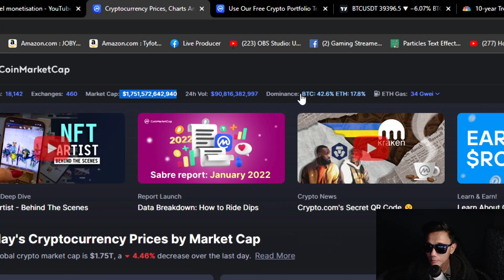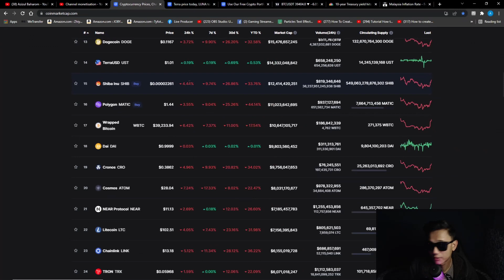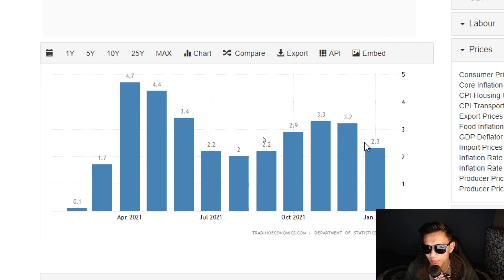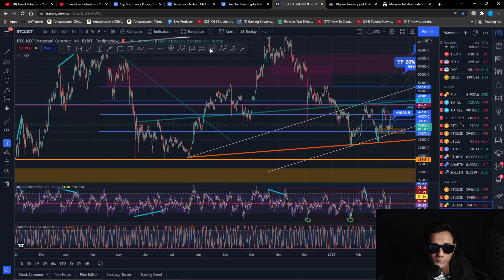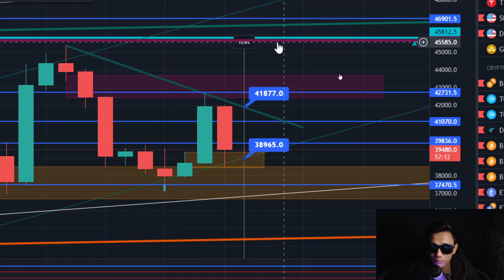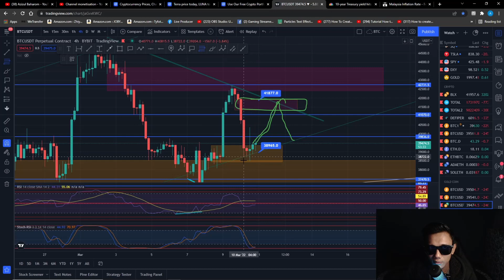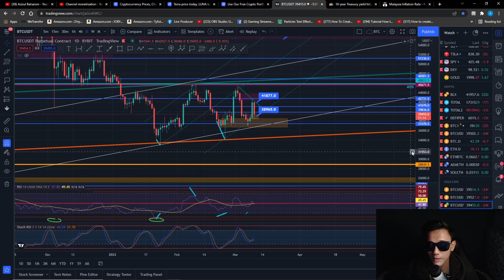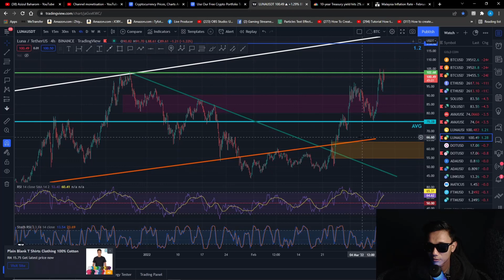Bitcoin..DUA Point PENTING untuk Penentuan Arah market..BULL VS BEAR..